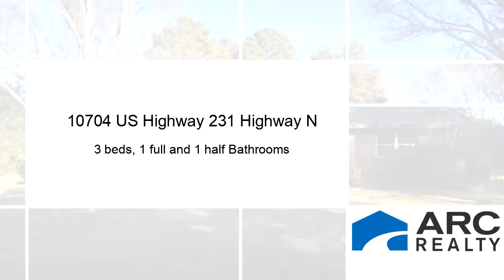Residential for sale - 10704 US Highway 231 Highway N, Wetumpka, AL 36092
Bedrooms: 3
Bathrooms: 1 full and 1 half
Square Feet: 1585
Price: $134,900

12/21/2018 06:32:01 pm

Last modified: